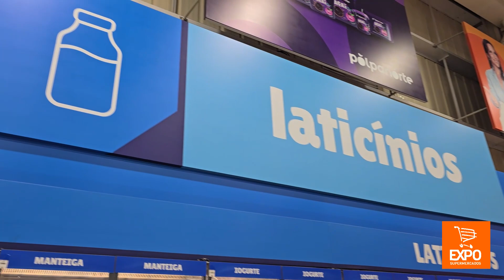Como organizar os Laticínios nos expositores refrigerados - Produto bem exposto vende muito mais